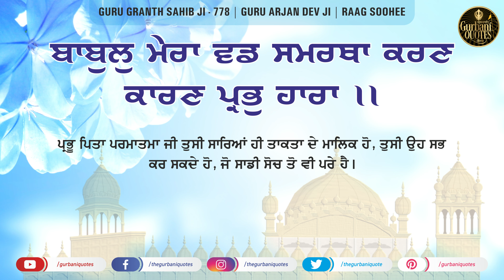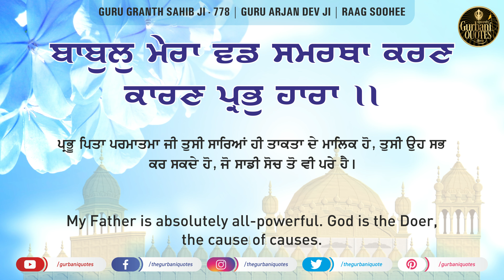🔴 Daily Quotes - 31/08/2020 - Day 40 - Gurbani Quotes